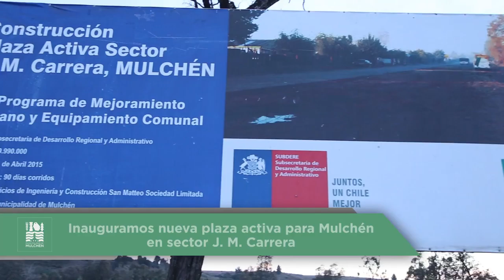Nota / Inauguramos la Plaza Activa José Miguel Carrera / 2016